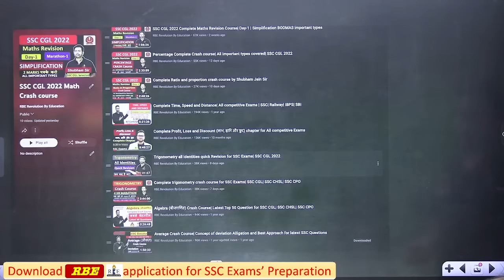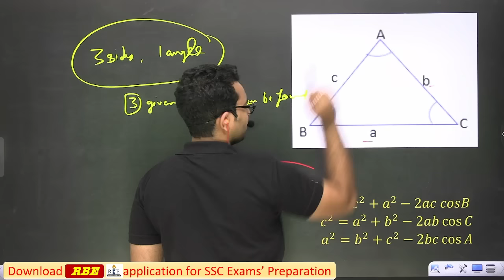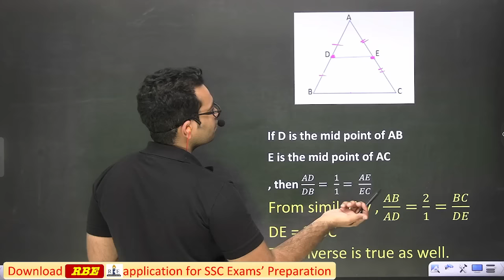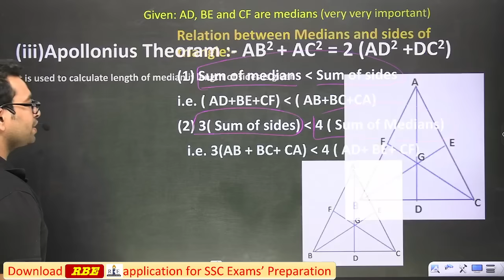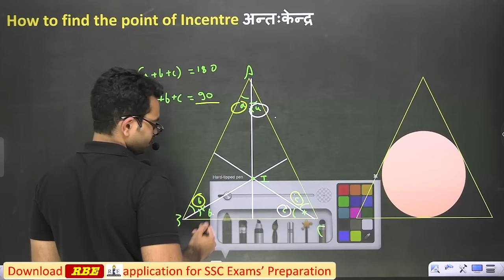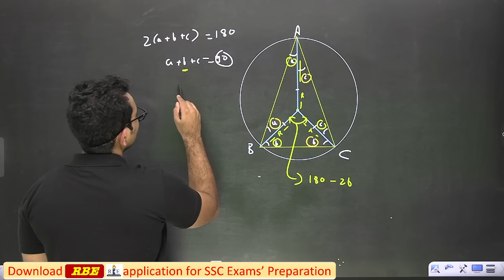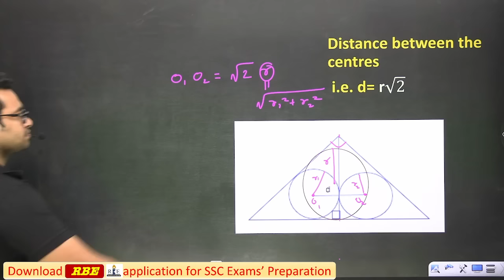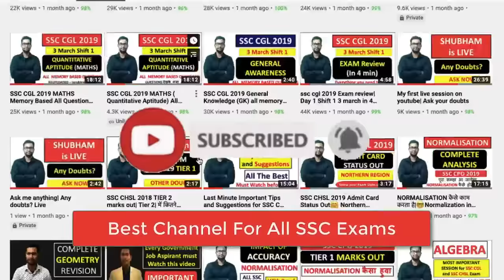Complete Geometry (Triangle) Revision| All important theorems and Results | सब याद रहेगा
In this video, Shubham Sir will teach complete geometry (triangle) topics for all competitive exams. All theorems and results of the triangle chapter will be discussed in detail. Every single minute of this video is very important for all SSC Exams especially SSC CGL 2022 Tier-1 and Tier-2. SSC CPO, SSC CHSL, SSC Selection post, and RRB NTPC aspirants must also watch this video for a complete understanding of the properties of triangles.
Concepts that will be discussed in this video are corrosponding angle, complementary angle, supplementary angle, types of trianlge, similarity in triangles, congruency in triangles, cevian, median, centroid, circumcenter, incenter, orthocenter, right angled triangle, stewart theoram, appolonius therom, thales theoram, ceva theoram, etc.

SSC CGL 2022 all 40 Shifts in SSC format shift-wise
Join @RBE_S to get SSC CGL 2022 pdf in printable Mock Test format, Subject-wise printable mock format, GK one-liner format.